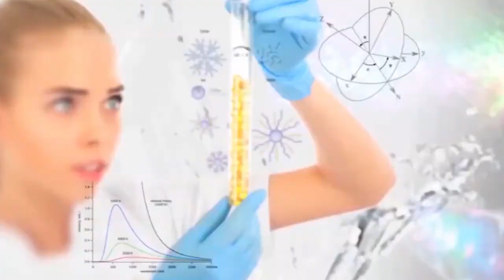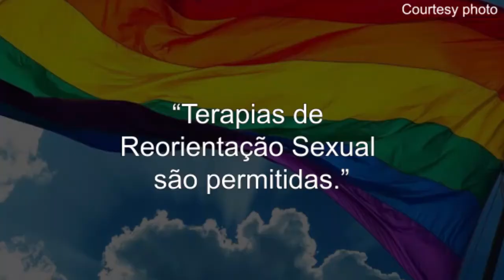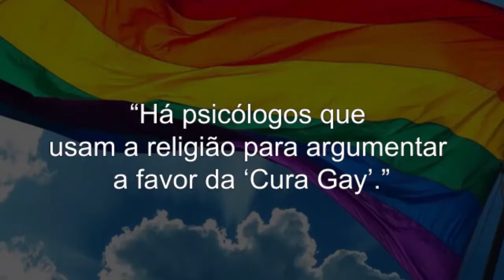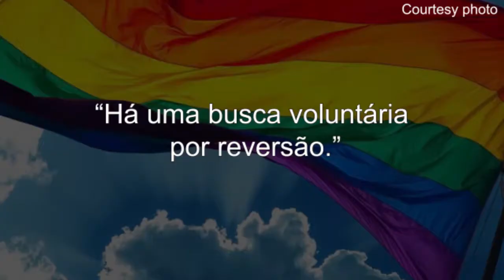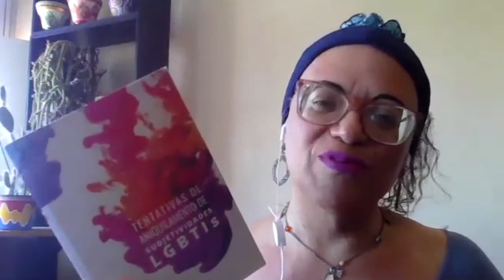Maria Clara da Gama e Maiara Fafini - Lugar de Mulher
Ainda hoje, a homossexualidade é um tema cercado por preconceito, mitos e tabus. Um dos mais comuns é o de que é possível curá-la por meio de Terapias de Conversão Sexual, popularmente conhecidas como “Cura Gay”. Para desfazer esse mito, conversamos com a Doutora em Sociologia da UFRJ Maria Clara Brito da Gama, e a psicóloga e colaboradora do Conselho Regional de Psicologia do Rio de Janeiro Maiara Fafini. O Lugar de Mulher é uma parceria entre a UFRGS TV e o Instituto de Física, através do projeto Meninas na Ciência.